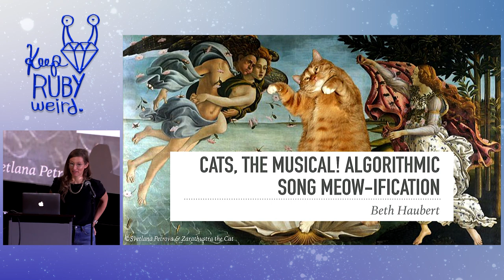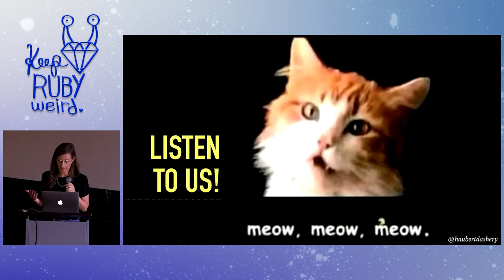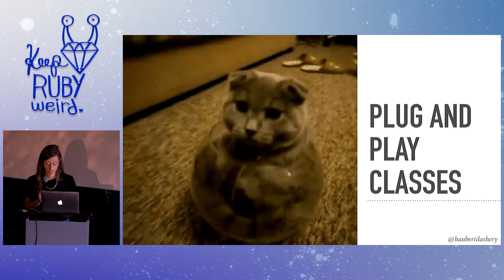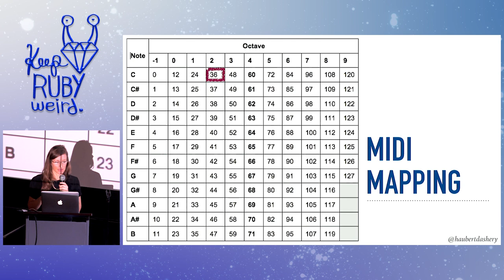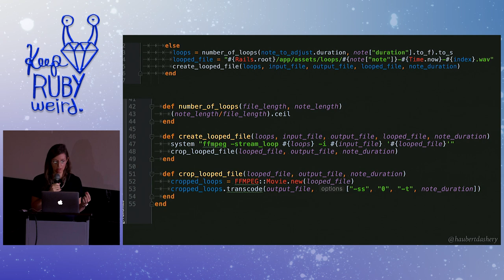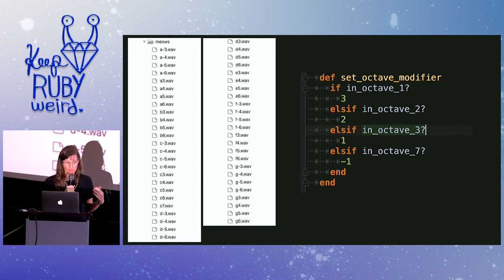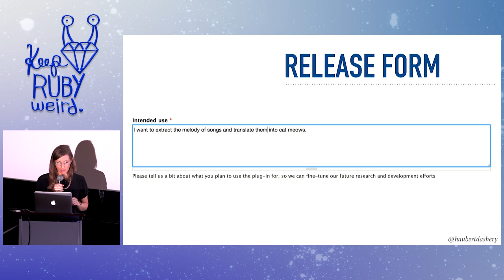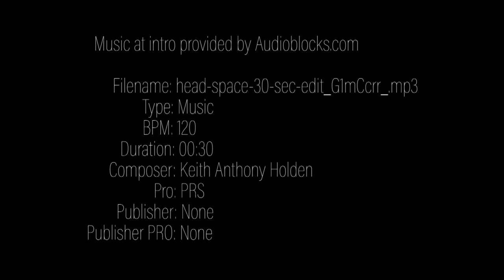Keep Ruby Weird 2018 - Cats, The Musical! Algorithmic Song Meow-ification by Beth Haubert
Beth is a software engineer at Flywheel, a web infrastructure startup in Omaha, Nebraska. She’s also a former airborne cryptologic linguist for the US Air Force, fluent in Mandarin. Things you can ask her about include Ruby, cats, board games, BSG, karaoke, and building applications that convert songs into auto-tuned cat meows. Things she’ll have to kill you if you ask her about: the airborne linguist part. Also, she likes to make emojis look like they’re farting.